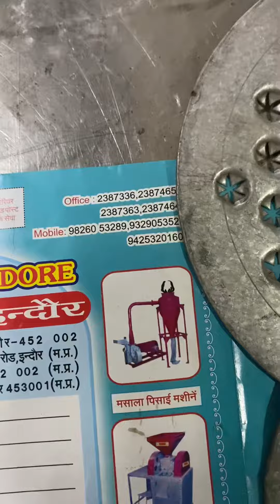Namkeen machine 📲📞☎️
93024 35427 ,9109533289 ,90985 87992 ,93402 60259 ,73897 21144 ,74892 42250